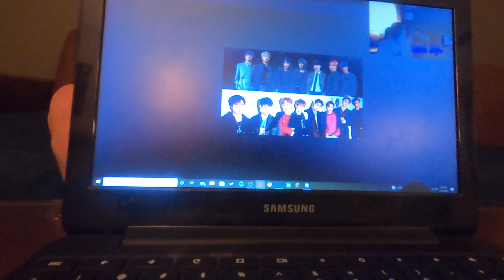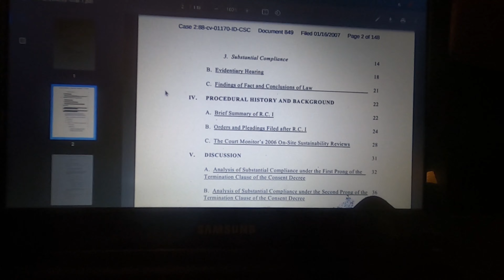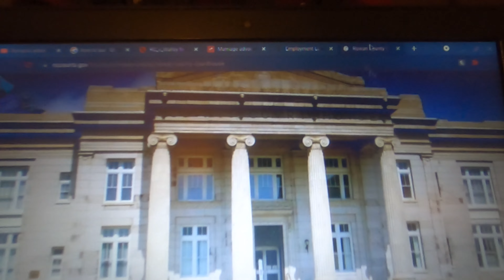We are suing the Nuke-7